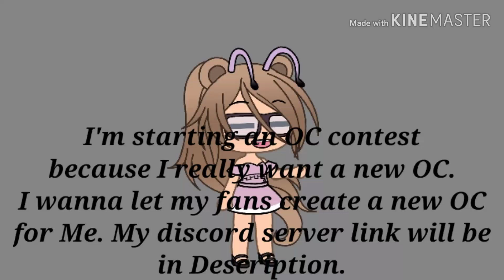OC contest (Closed)